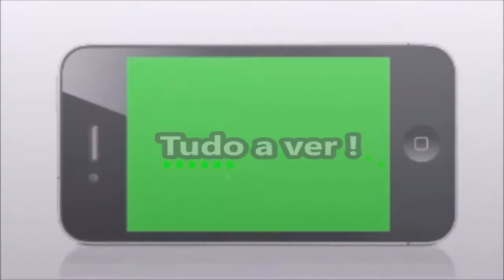SUPREMO determina que o bandido Jorge PICCIANI fique PRESO numa LUXUOSA MANSÃO na Barra da Tijuca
Alegando problemas de saúde, defesa do deputado Jorge PICCIANI consegue prisão domiciliar.